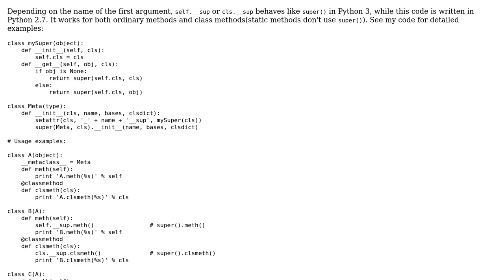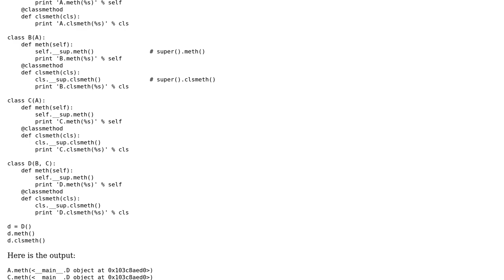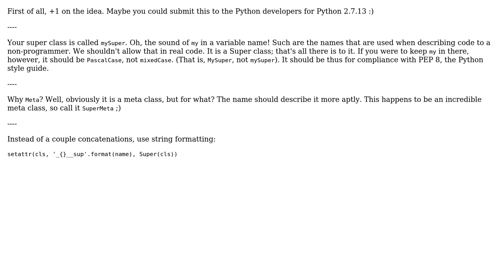Emulating super() in Python 3.x using Python 2.7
With thanks & praise to God, and with thanks to the many people who have made this project possible! You are responsible for your own actions.